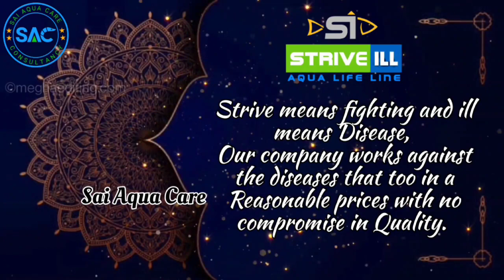STRIVE ILL (Aqua life line) Introduction & Concepts || The way we choose to the farmers